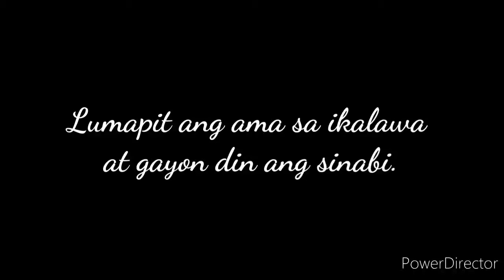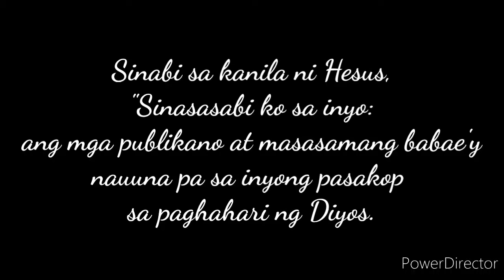Pagninilay sa Ika-26 Linggo sa Karaniwang Panahon